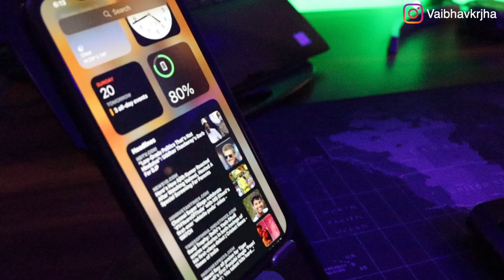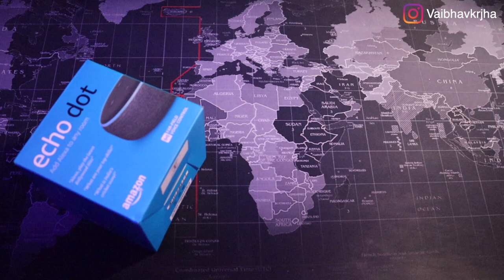DESK SETUP TOUR under 1 Lac | For GAMERS, YOUTUBERS & COMPUTER SCIENCE ENGINEERS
My CPU Configuration
1. Dell's Wireless Keyboard & Mouse
2. Gigabyte A520M DS3H (AMD Ryzen AM4/MicroATX/5+3 Phases Digital PWM/Gaming GbE LAN/NVMe PCIe 3.0 x4 M.2/3 Display Interfaces/Q-Flash Plus/RGB Fusion 2.0/Motherboard)
3. GIGABYTE GP-P450B 80 Plus Bronze Power Supply
4. AORUS RGB RAM GP-ARS16G44-4400MHz 16GB (2x8GB)
5. AMD Ryzen™ 5 5600G Desktop Processor (6-core/12-thread, 19MB Cache, up to 4.4 GHz max Boost) with Radeon™ Graphics
6. TP-Link USB Bluetooth Adapter
7. CPU RGB Cabinet

Desk Setup Accessories
1. LG Monitor
2. Amazon Alexa
3. Maono AU-A03 Condenser Microphone Kit Podcast Mic with Boom Arm Microphone Stand
4. Mobile Stand
5. Laptop Stand
7. Desk Mat ( World Map )
8. Table Lamp
9. Moon Lamp

My Vlogging Equipment's
Camera Used